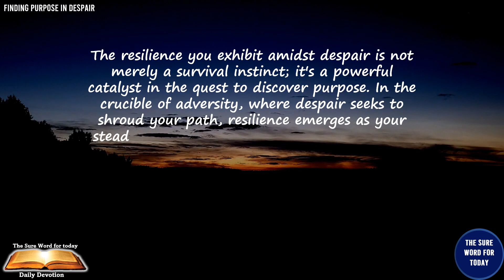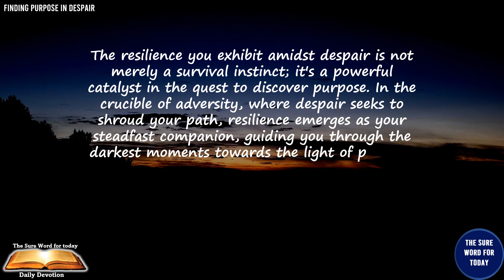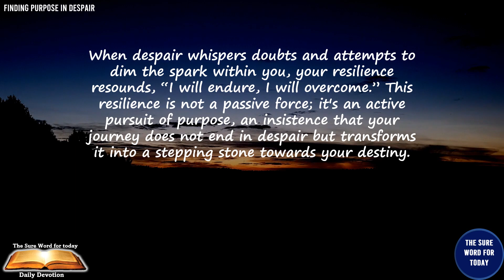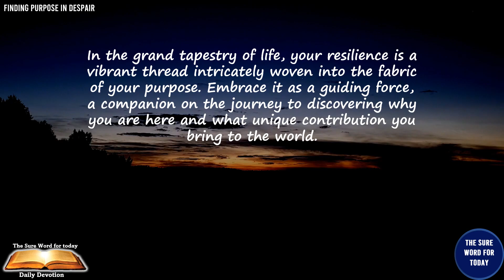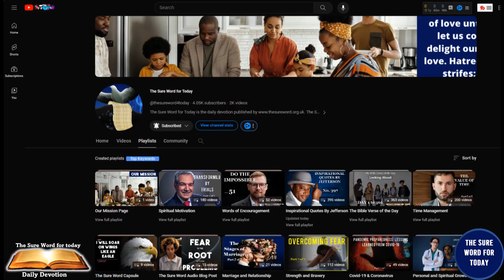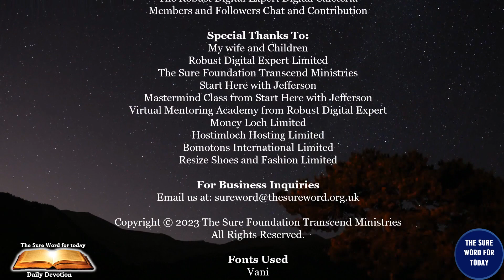🕊️Finding Purpose In Despair 🔍 |💔Part 4 of 7 ✨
📖The challenge lies in recognising despair not as a roadblock but as a testing ground for your determination. Instead of succumbing to its weight, consider it an opportunity to refine your purpose. Despair's challenge is real, but so is your ability to overcome it. As you confront its trials, you uncover strength within yourself that propels you closer to the purpose designed for you by the Lord.

🚶Do not shy away from the challenge. Embrace it with the understanding that purpose persists even in the darkest moments. Let the challenges of despair be the refining fire that forges your path towards the purpose designed for you by the Lord.

🕒 Timestamps:
- 00:00 ― Intro‍♂️
-- 00:15 ― The Universal Greetings👋
- 01:17 ― The Affirmation💪🏽
- 01:39 ― The Sure Word for Today's Title🌌
- 01:59 ― The Key Bible Verse🗝️
- 02:34 ― The Narration of "The Sure Word for Today"🎙️
- 05:38 ― Make A Difference☕
- 06:59 ― The Sure Word for Today's YouTube Channel🎬
- 09:28 ― Our Mission🌐
- 10:25 ― Message from Jefferson🌟